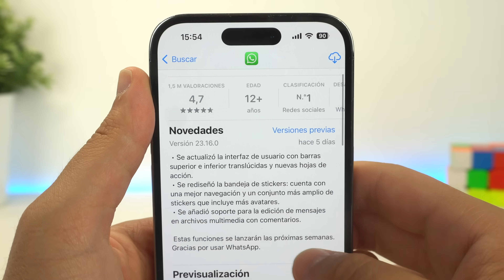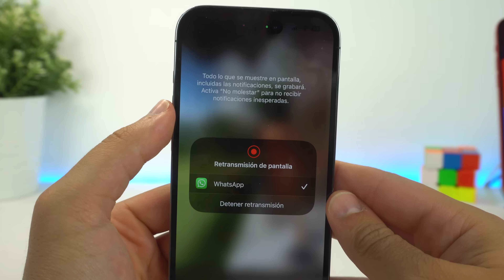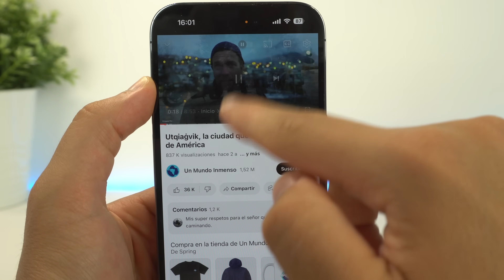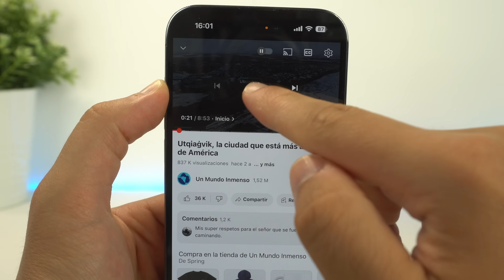Cómo COMPARTIR PANTALLA en WhatsApp, OFICIAL! ⚡️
Te digo cómo compartir pantalla en Whatsapp con la nueva actualización de la app. Es una forma de que en una videollamada las otras personas puedan ver tu pantalla y les puedas mostrar lo que quieras. Eso sí, tiene limitaciones que este explico.

🎬 LÍNEA DE TIEMPO:

00:00 - Compartir pantalla en WhatsApp
00:18 - Como activar esta función
00:39 - Cómo funciona
02:14 - Limitaciones
03:19 - Privacidad de esta función
03:41 - Final